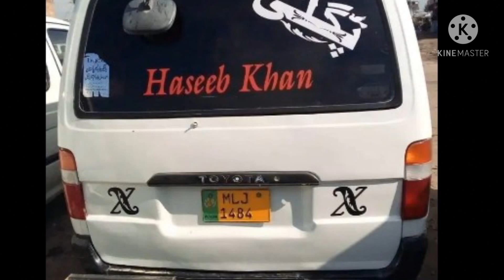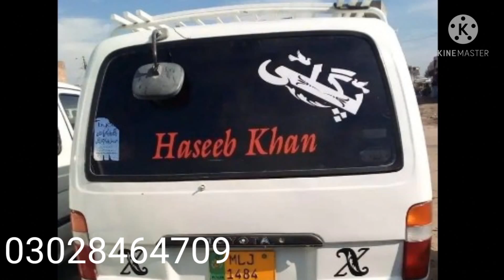Accident toyota hiace for sale I toyota hiace 2021 I Exchange hiace for sale I low price van sale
low price toyota hiace for sale

No.1
Model 1993
Accident hiace for sale
Demand : 500000
No.2  Model 1990
Koe kaam nhi huna vala gari ma

No.3
Model 1992 Standard.   Location : Gujranwala
1rz engine
Exchange possible : 2006 sa 2008 model xli k sath
No.4
Location : Rawalpindi ,2rz engine
No.5
Model 1991  ,Diezal engine  ,Registration : Lahore
Location : Gujarat
No.6
Model 1993/2005 ,   2rz engine  petrol ➕CNG

No.7
Model 1994/2003  Registration : Islamabad

(_________________ Urgent sale )

No.8 Super GL kota 2005. Urgent sale)

No.9
1997/2006  Engine : 2rz
Exchange for Carrydaba Bolan )
No.10 Model : 1992.  Location : Azad Kashmir